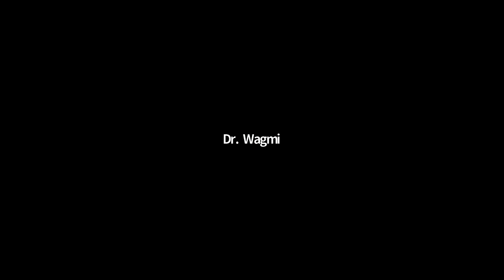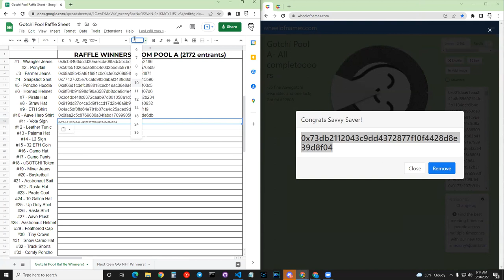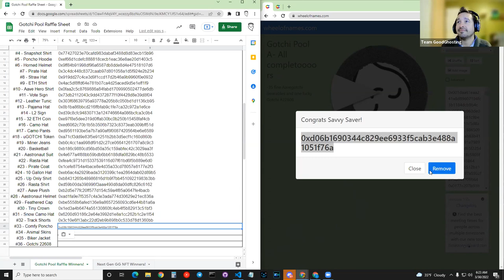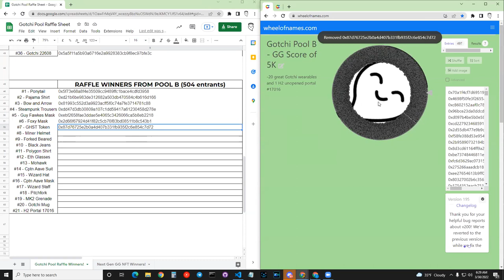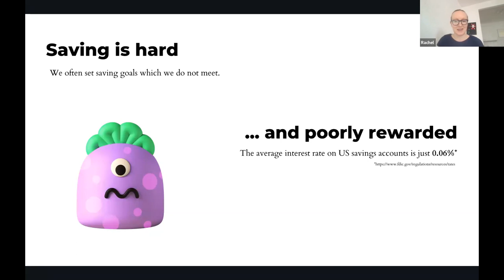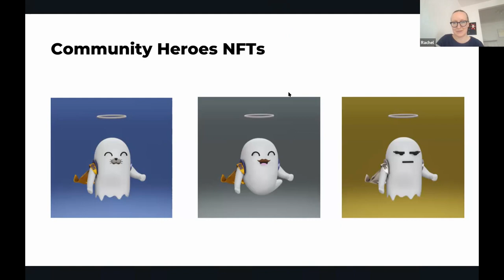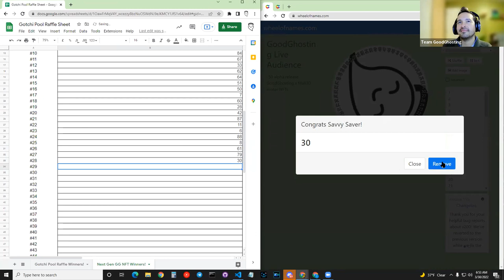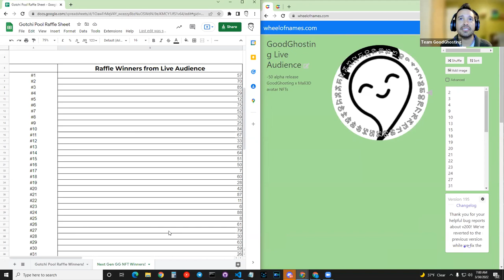Aavegotchi x GoodGhosting NFT event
You didn't miss this one did you fren? RIP if so because it was so much fun! Easily our largest prize pool for one event since we've been running games. The AavegotchiDAO delivered with heat.

Not to be left out, GoodGhosting showed up with alpha release units of our upcoming next gen NFT strategy. A great time was had by all. Congrats to all the lucky winners.